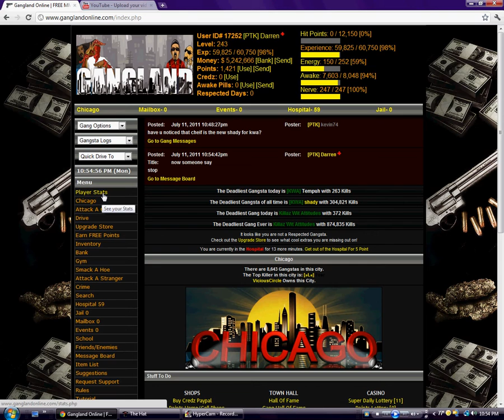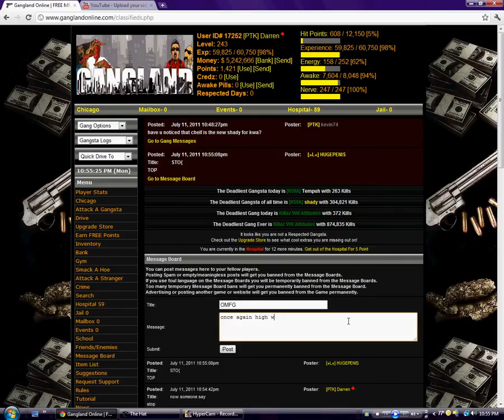Darrens Point Lottery TWO